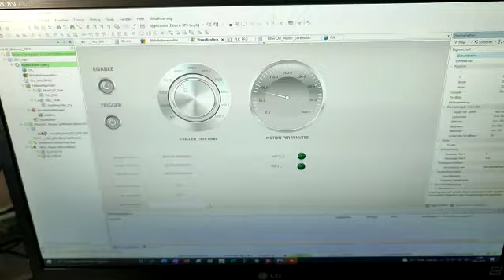CMZ FCT640 PLC for 3 synchronized axes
Motion control system with:

- CMZ FCT640 PLC controller

- 3 synchronized axes
- EtherCAT gateway.

Motion control… just the way you need it!

New project by NiLAB Gmbh our automation partner in Austria. Super!